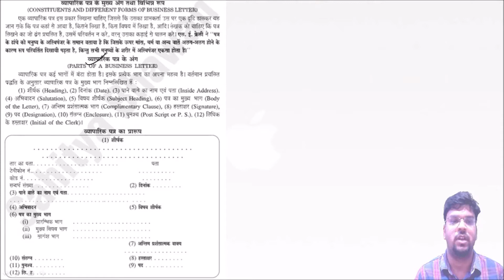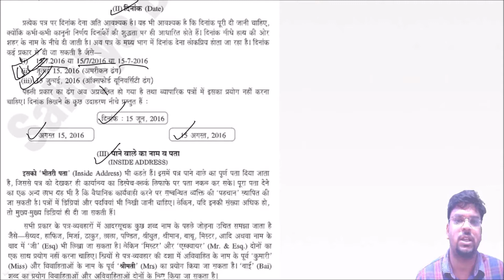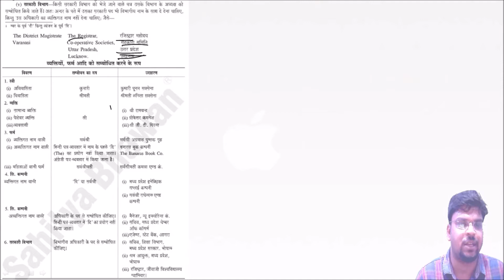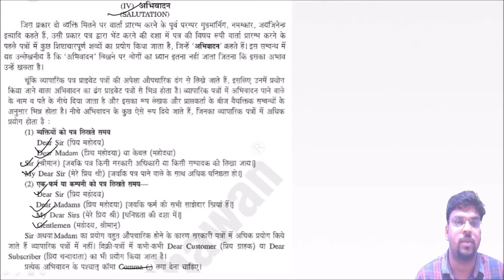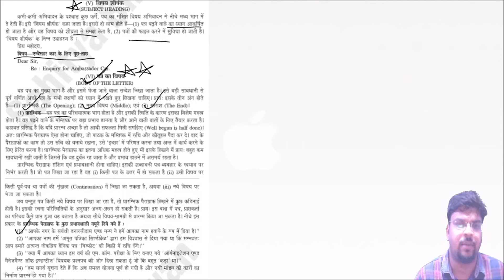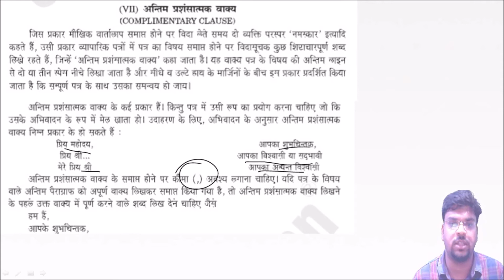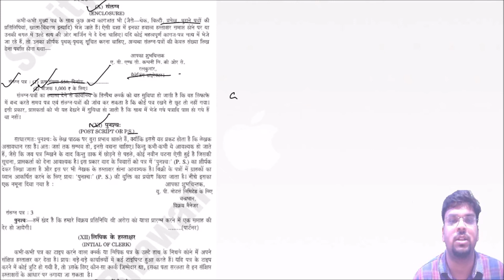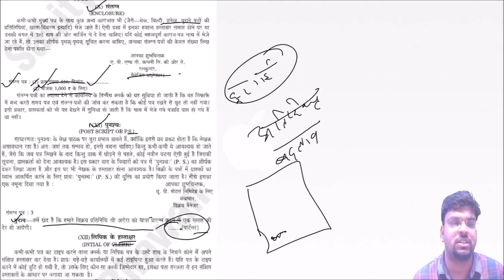व्यापारिक पत्र के विभिन्न भाग|इकाई-4|कक्षा12|व्यापारिक संगठन एवं पत्र व्यवहार|वाणिज्य|यू.पी.बोर्ड